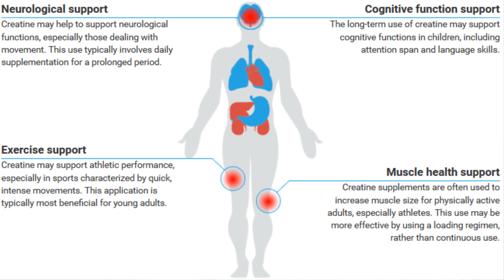When to Workout While Intermittent Fasting for Weight Loss or Fat Loss 💪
← When to Workout While Doing Intermittent Fasting? If you're new to fasting or a pro, this video covers when & how to workout when intermittent fasting, as well as the best time to workout while fasting for fat loss and optimal results!

It's my goal to get as many people looking jacked and living healthy as possible - help me achive it by trying these methods! Questions?

[ Follow Me ]

[ Related Links ]

[ Follow Me ]